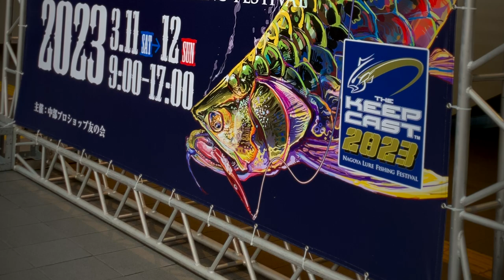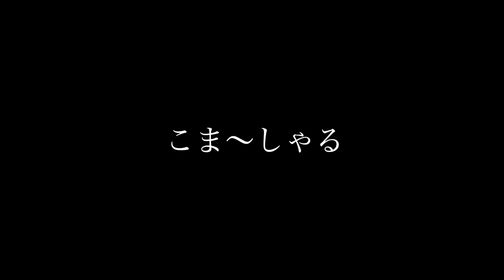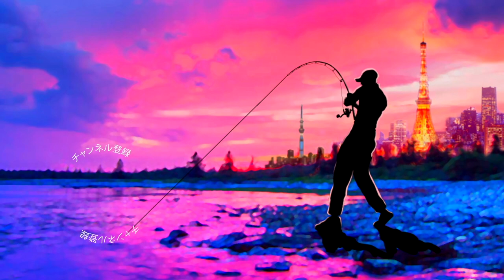【バス釣り】キープキャスト！超絶人気「DRT」のブースが凄過ぎる【ザ・キープキャスト2023】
バス釣り！キープキャスト！超絶人気「DRT」のブースが凄過ぎるって事でザ・キープキャスト2023数有るブースの中で最長の列を作っていたDRTのブースを見学に行って来ました〜！ジャイアントベイト「DRT Frenzy/フレンジー」の迫力は「クラッシュゴースト」を小さく感じさせてしまう程、、、釣具屋さんでは人気過ぎて見掛ける事が無いので各ルアーのボリューム感の違いがよく分かりました

55アップしか釣れない！デプス「コードネームバス」に巨大バスが襲い掛かる衝撃映像